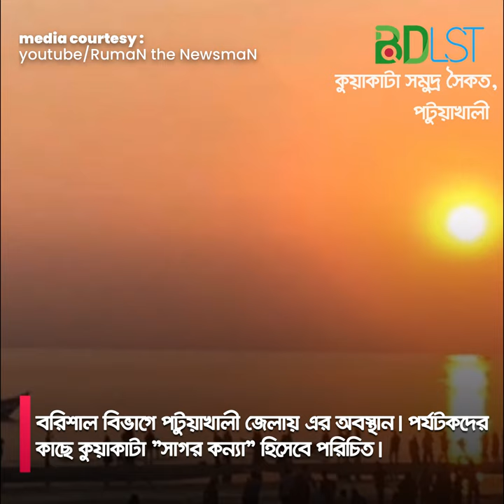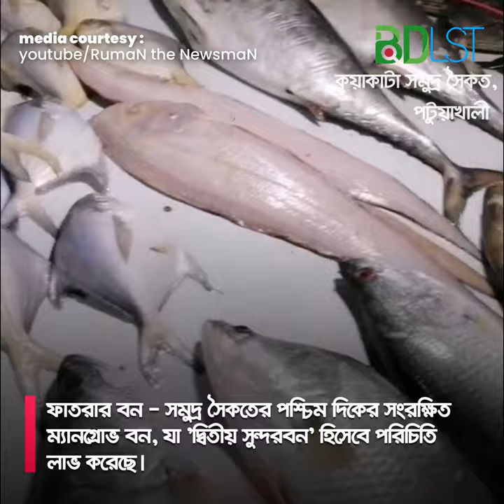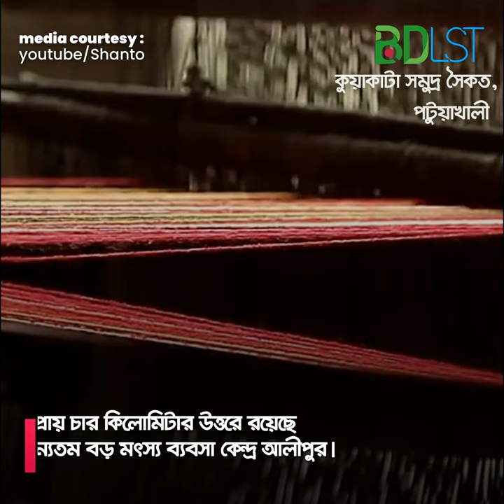কুয়াকাটা সমুদ্র সৈকতে সূর্যোদয় এবং সূর্যাস্ত দুটোই দেখে আসুন । Kuakata । MB । ভ্রমন ও দর্শনীয় স্থান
কুয়াকাটা সমুদ্র সৈকত বাংলাদেশের দক্ষিণ-পশ্চিমাঞ্চলের একটি সমুদ্র সৈকত ও পর্যটন কেন্দ্র। বরিশাল বিভাগে পটুয়াখালী জেলায় এর অবস্থান। পর্যটকদের কাছে কুয়াকাটা "সাগর কন্যা" হিসেবে পরিচিত। ১৮ কিলোমিটার দৈর্ঘ্যের সৈকত বিশিষ্ট কুয়াকাটা বাংলাদেশের অন্যতম নৈসর্গিক সমুদ্র সৈকত। এটি বাংলাদেশের একমাত্র সৈকত যেখান থেকে সূর্যোদয় এবং সূর্যাস্ত দুটোই দেখা যায়।

ফাতরার বন - সমুদ্র সৈকতের পশ্চিম দিকের সংরক্ষিত ম্যানগ্রোভ বন, যা 'দ্বিতীয় সুন্দরবন' হিসেবে পরিচিতি লাভ করেছে। কুয়াটা রা 'কুয়া' - কুয়াকাটা সমুদ্র সৈকতের কাছে রাখাইন পল্লী কেরানীপাড়ার শুরুতেই একটা বৌদ্ধ মন্দিরের কাছে রয়েছে একটি প্রাচীন কুপ।

সীমা বৌদ্ধ মন্দির - প্রাচীন কুয়াটির সামনেই রয়েছে প্রাচীন সীমা বৌদ্ধ মন্দির, যাতে রয়েছে প্রায় সাঁইত্রিশ মন ওজনের অষ্ট ধাতুর তৈরি ধ্যানমগ্ন বুদ্ধের মূর্তি। সীমা বৌদ্ধ মন্দিরের সামনে থেকেই শুরু হয়েছে রাখাইন আদিবাসীদের পল্লী কেরানিপাড়া। কুয়াকাটা থেকে প্রায় চার কিলোমিটার উত্তরে রয়েছে দক্ষিণাঞ্চলের অন্যতম বড় মৎস্য ব্যবসা কেন্দ্র আলীপুর।

কুয়াকাটা সমুদ্র সৈকত থেকে প্রায় আট কিলোমিটার পূর্বে রাখাইন আদিবাসীদের আবাস্থল মিশ্রিপাড়ায় রয়েছে একটি বৌদ্ধ মন্দির, যাতে রয়েছে উপমহাদেশের সবচেয়ে বড় বৌদ্ধ মূর্তি। কুয়াকাটা সমুদ্র সৈকতের পূব দিকে গঙ্গামতির খালের পাশে গঙ্গামতি বা গজমতির জঙ্গল।

ভিডিও এবং ছবির সুত্রঃ

তথ্য সুত্রঃ